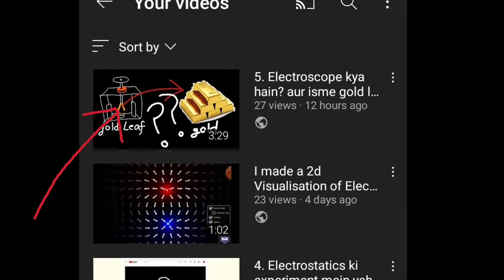6. Proof Plane kya hain?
# Electrostatics

Hello guys, aj maine is video mein Proof Plane ki description aur work function ko explain kiya hain.
If you have any question or doubt you can ask in the comment section, I will try my best to give you answer. and videos related to other topics will also will be uploaded in between. Keep studying , keep learning.

Footage credit:Pixabay.Com, Google.com

And special thanks to you.